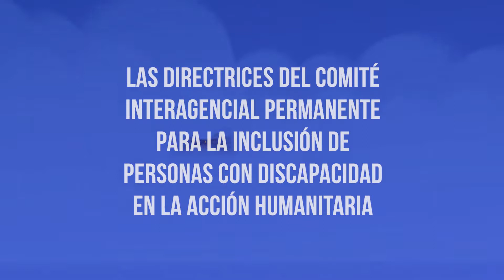Spanish version. How to include organisations of persons with disabilities in humanitarian action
This video is in Spanish and focuses on raising awareness about the importance to involve organisations of persons with disabilities (DPOs) and persons with disabilities in humanitarian action, using the Inter-Agency Standing Committee (IASC) Guidelines on the Inclusion of Persons with Disabilities in Humanitarian Action (published in 2019).

This video was created as part of the VIVID-T project, which main aim is to create a global community of practice working towards disability inclusion in humanitarian action and volunteering.